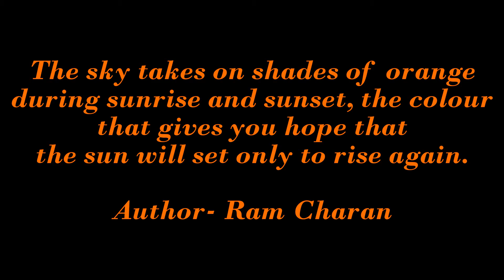TN May Sunset Using Zoom Feature on DJI Mavic Pro 2017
Sunset on May 5, 2017 in Houston County Tennessee